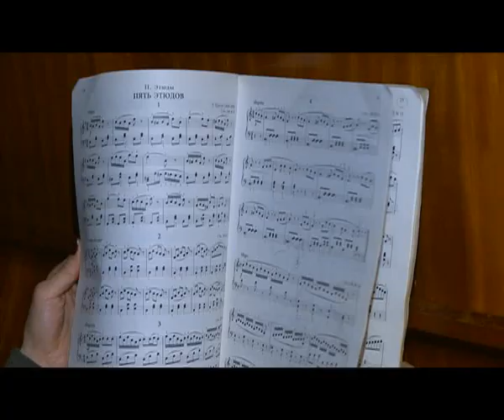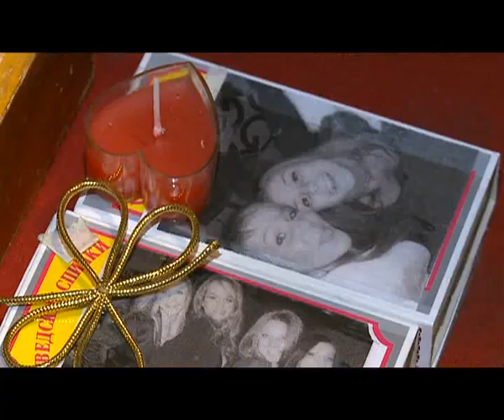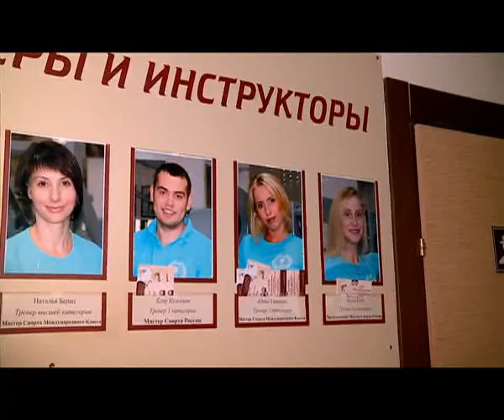Тюменский характер. Железная леди Элина Гоок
Свой характер Элина показала в пять лет. Сказала маме, что будет гимнасткой и стала упорно заниматься. Уже тогда она мечтала о больших победах. И случайная встреча с заслуженным тренером России по бодибилдингу придуманную сказку сделала былью.